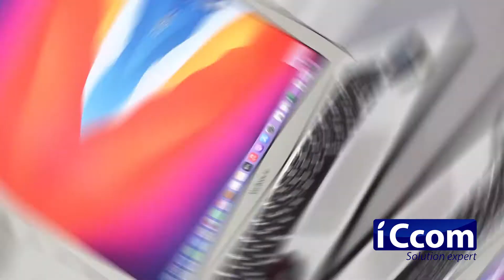ICCOM LOCAL 34